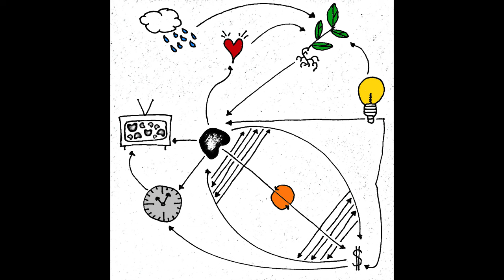Pacer - The Future We've Made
Follow Pacer

Lyrics
In the future we’ve made nobody gets caught
Jumping over turnstiles
Busting off the locks

Never hears an answer
To the signals and calls
Forever races backwards
Like paintings on the cave walls

It’s hard enough to manage
The blind truth from this vantage point
With nothing to distract us
From those ugly empty choices

I remember seeing my smile reflected on the water
All the hope then didn’t matter
It just kept getting hotter

What I’d give to slide down the dunes
What I’d give to be taken in the view
All I need is a lie to cling on to
That someday I’m gonna live on the wind like you

Minutes pass through burning matches
The deadlines that you miss don’t matter
Nobody knows their position
No feeding frenzy, no competition

Each trickle now can feed a city
The sunsets lately keep getting prettier
No one’s got use for money
When the paint drips off the houses like honey

I remember every bloody holiday, each early grave
The only thing that never gets lost are the faces that you cannot shake

The moments that I can’t remember were never really mine
Trying to undo this
Slow, beautiful crime